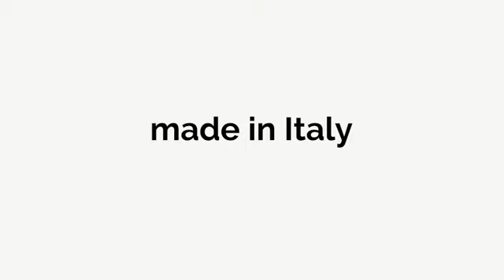Ausziehbare Konsole aus Melamin aus Holzmikropartikeln, hergestellt in Italien – Strega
Ausziehbare Konsole aus veredeltem Holz , vollständig Made in Italy. Die Stabilität wird durch die ausziehbare zentrale Drehstütze gewährleistet, die verschiedene Positionen einnehmen kann und die anwesenden Gäste niemals stört.